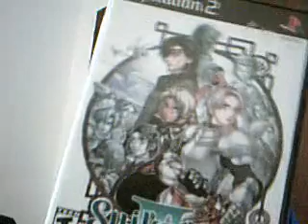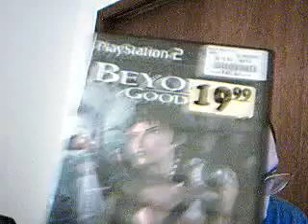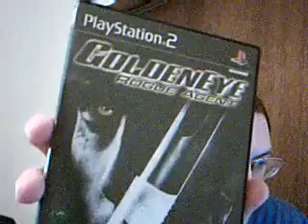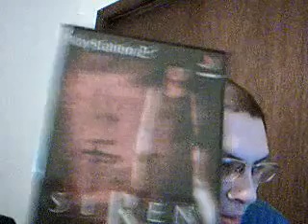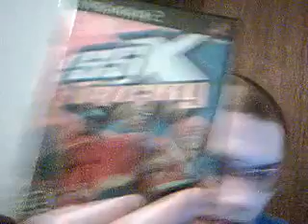PS2 Collection Part 1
Showing my games for this great console. enjoy!